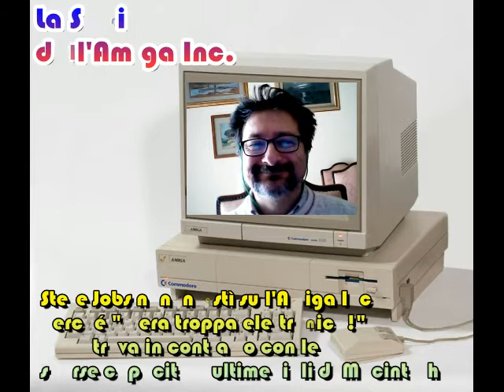quando Commodore comprò l'Amiga - Fare Retrocomputing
Quando la Commodore si comprò l'Amiga!.

Il file è in Copyleft(BY-ND-NC)